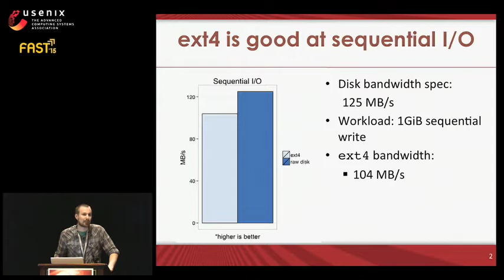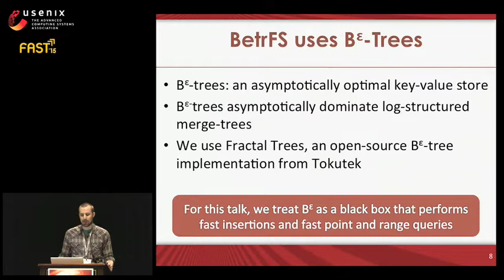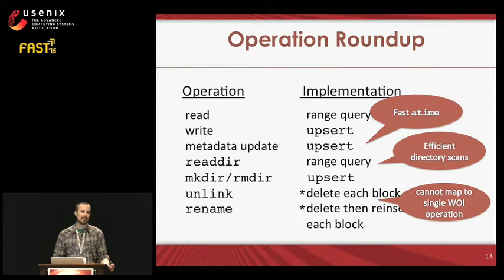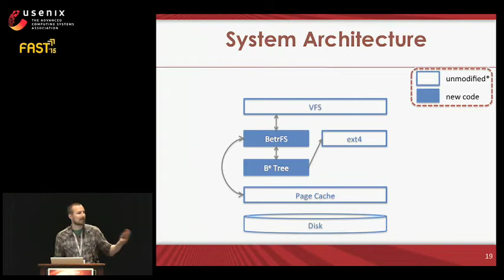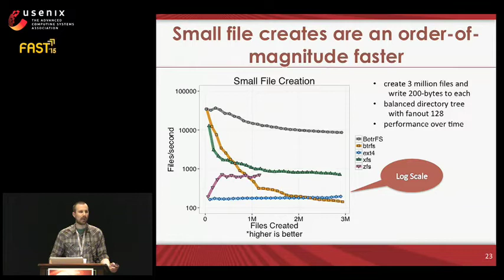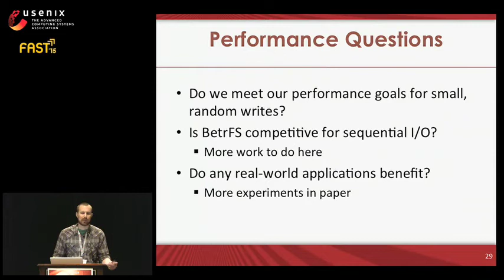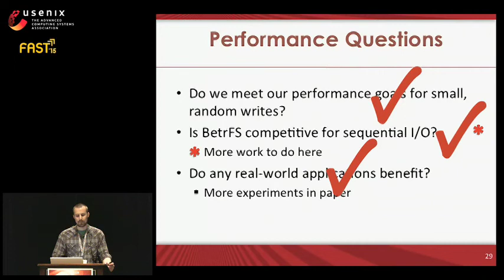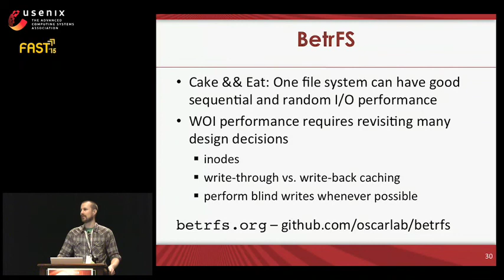FAST '15 - BetrFS: A Right-Optimized Write-Optimized File System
BetrFS: A Right-Optimized Write-Optimized File System

The Bε-tree File System, or BetrFS, (pronounced “better eff ess”) is the first in-kernel file system to use a write-optimized index. Write optimized indexes (WOIs) are promising building blocks for storage systems because of their potential to implement both microwrites and large scans efficiently.

Previous work on WOI-based file systems has shown promise but has also been hampered by several open problems, which this paper addresses. For example, FUSE issues many queries into the file system, superimposing read-intensive workloads on top of writeintensive ones, thereby reducing the effectiveness of WOIs. Moving to an in-kernel implementation can address this problem by providing finer control of reads. This paper also contributes several implementation techniques to leverage kernel infrastructure without throttling write performance.

Our results show that BetrFS provides good performance for both arbitrary microdata operations, which include creating small files, updating metadata, and small writes into large or small files, and for large sequential I/O. On one microdata benchmark, BetrFS provides more than 4 x the performance of ext4 or XFS. BetrFS is an ongoing prototype effort, and requires additional data-structure tuning to match current general purpose file systems on some operations such as deletes, directory renames, and large sequential writes. Nonetheless, many applications realize significant performance improvements. For instance, an in-place rsync of the Linux kernel source realizes roughly 1.6–22 speedup over other commodity file systems.